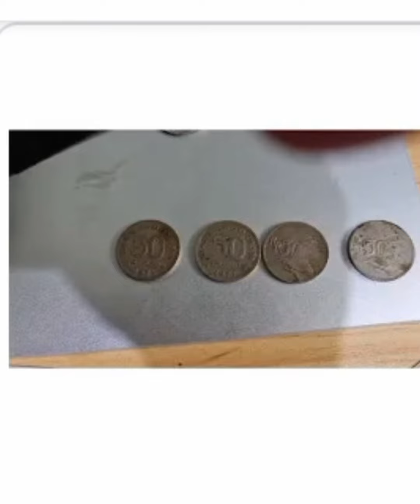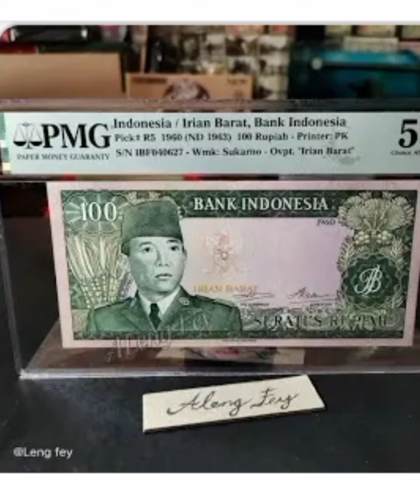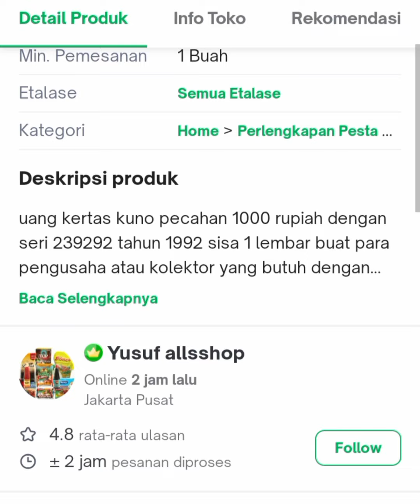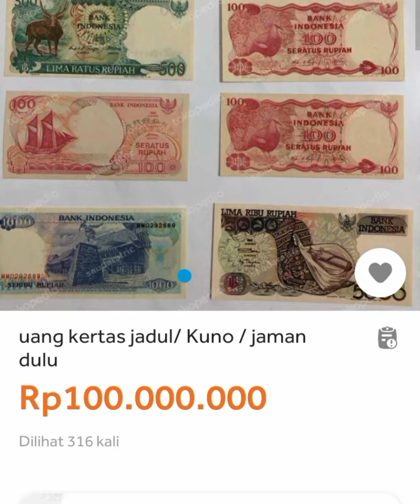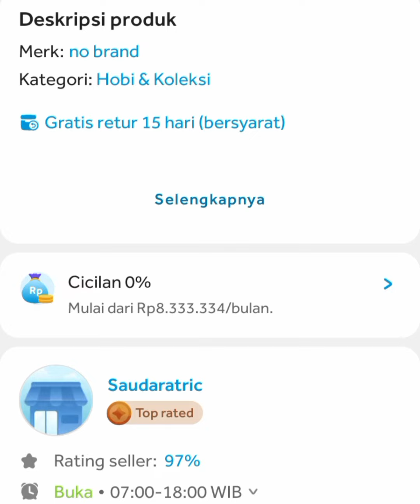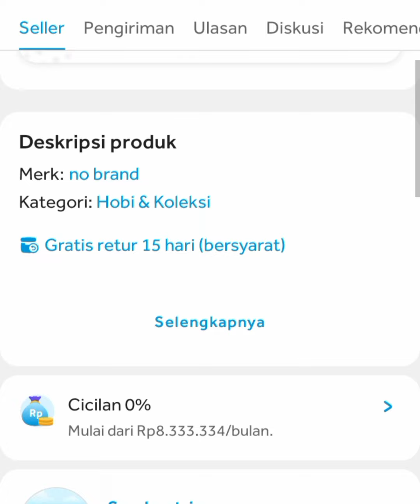kalian punya uang kuno ini, harga nya TEMBUS 100 JUTA.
kalian punya uang kuno ini ,uang kuno 1p0 rupiah ,1000 rupiah ,500 rupiah ,5000 rupiah
jika punya sangatlah beruntung sekali karena harga saat ini tembus di harga 100 juta.